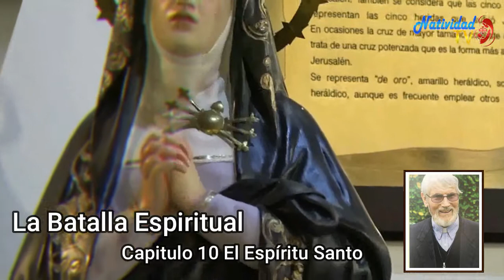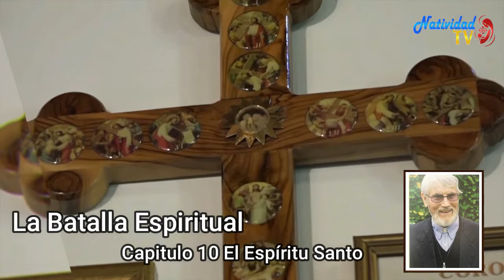La Batalla Espiritual - Capitulo 10 El Espiritu Santo En La Batalla Espiritual